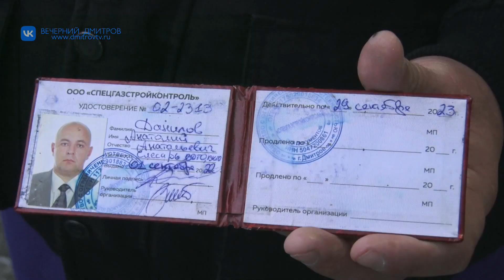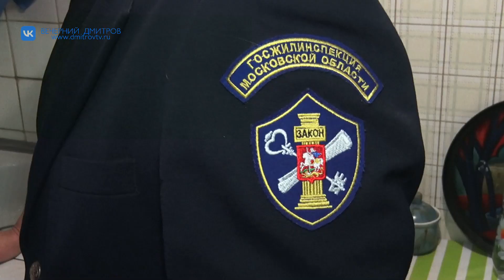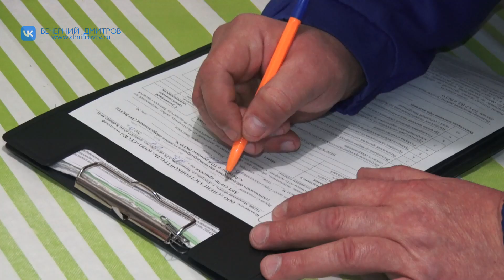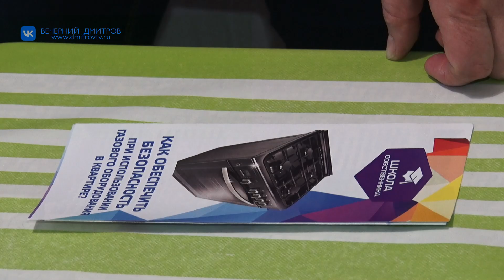Проверил внутри квартирное газовое оборудование – подумал о безопасности!